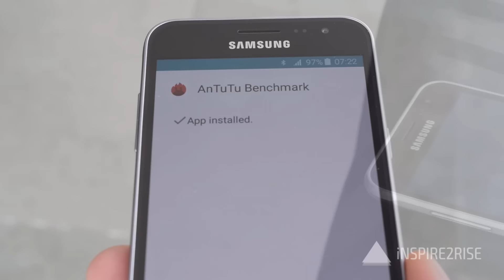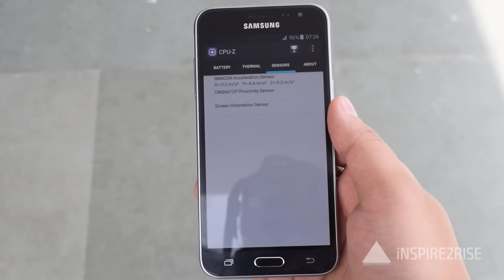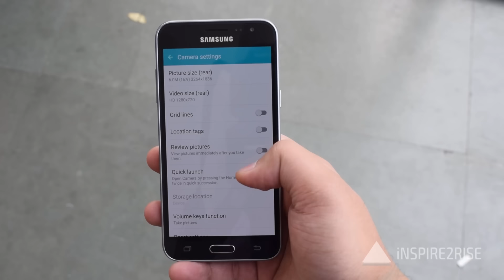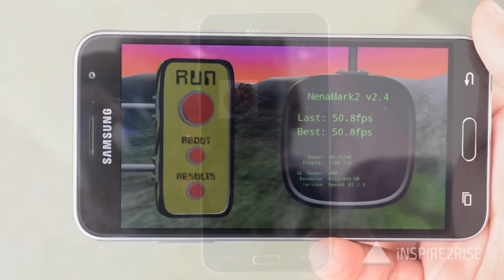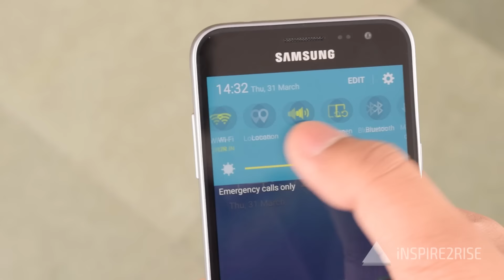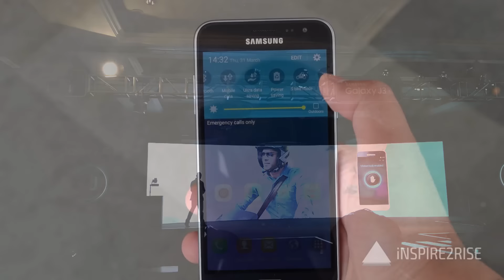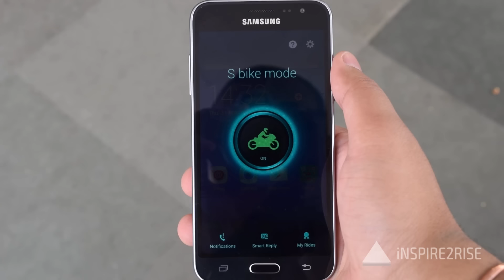[HINDI] Samsung Galaxy J3 2016 hands on review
[HINDI] Samsung Galaxy J3 2016 hands on review: सैमसंग गैलेक्सी j3 समीक्षा [कैमरा, गेमिंग, बेंचमार्क और SBIKE]: सैमसंग गैलेक्सी जे 3 2016 संस्करण सैमसंग के नवीनतम बजट एंड्रॉयड स्मार्टफोन्स में से एक है, इस स्मार्टफोन के लिए एक सुविधा S बाइक के रूप में जाना जाता है के साथ आता है। S बाइक अनचाही कॉल्स प्राप्त करने के बिना बाइक उपयोगकर्ताओं परेशानी मुक्त यात्रा करने की अनुमति देता है और यह इस तरह के रूप में गति ताला आदि सुविधाओं के माध्यम से सवार सुरक्षा को बढ़ाता है
यह डिवाइस एक QUAD कोर प्रोसेसर, 1.5 जीबी रैम, माइक्रो एसडी कार्ड के माध्यम से 128 जीबी के साथ 8 जीबी इंटरनल स्टोरेज के साथ आता है। यह एक 8 सांसद प्राथमिक और माध्यमिक 5 सांसद कैमरा के साथ आता है। यह इस पर Touchwiz लाइट प्रकार के साथ एंड्रॉयड 5.1.1 आधारित ओएस के साथ आता है। यह 4 जी एलटीई का समर्थन करता है और 2600 एमएएच की बैटरी है जो काफी दिन भर में  करने के लिए अधिक से अधिक है के साथ एक दोहरी सिम डिवाइस है।
पर देखो हम एक बहुत परीक्षण की यह गहरी विस्तार में सुविधाओं है और क्या इसके लायक है INR 8990 या नहीं की कीमत पता लगाने के रूप में!
पूर्ण सैमसंग गैलेक्सी जे 3 समीक्षा जल्द ही बाहर आ रहा है!

आगे बढ़ने की अनुमति करने के लिए LIKE मत भूलना और हमारे चैनल की सदस्यता zaroor karein!

// ** Follow Inspire2rise ** //